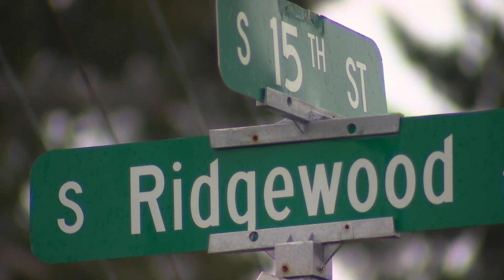Man shoots at neighbor's apartment, then returns and kills ex-girlfriend in Tacoma, documents say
An 18-year-old man was charged Tuesday in connection to the death of a 17-year-old girl in Tacoma.

The victim was shot at South Ridgewood Avenue and South 15th Street on Saturday evening.

According to the Tacoma Police Department, the suspect, Aiden Tyrrell, and the victim were previously in a romantic relationship. Court documents allege they broke up but were still in contact at the time of the shooting.